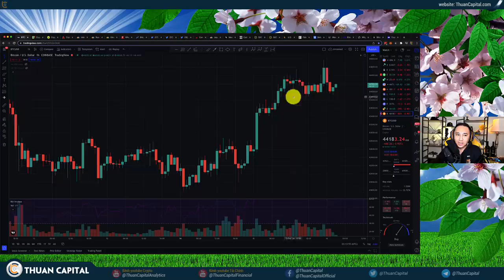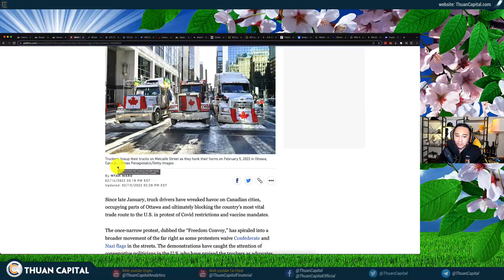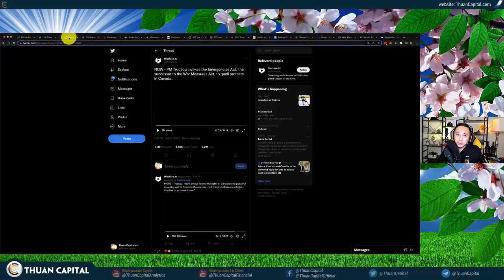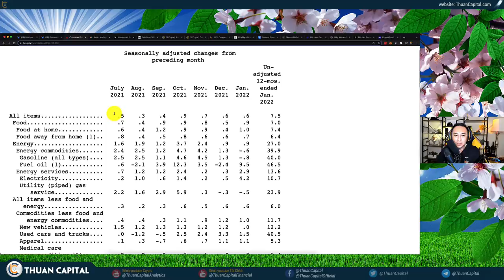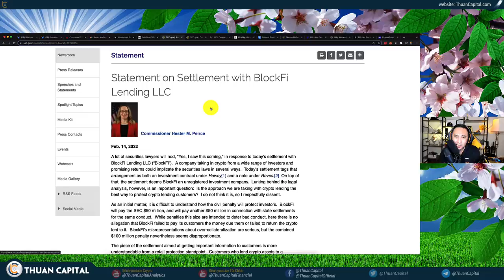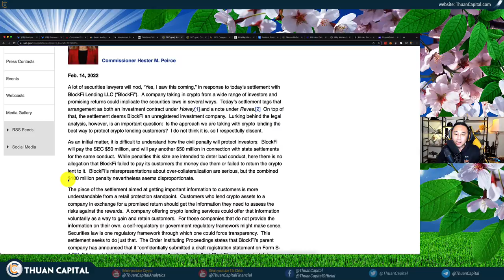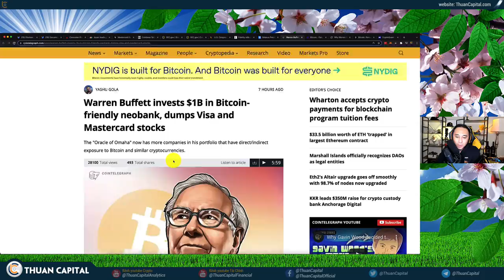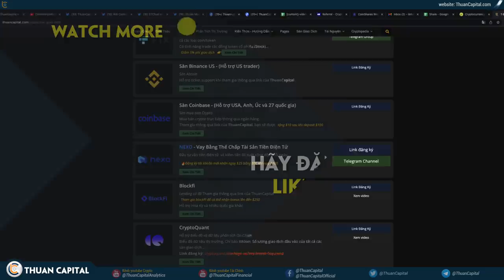1254 - BTC / CRYPTO Tiếp Tục Tăng, Lý Do?